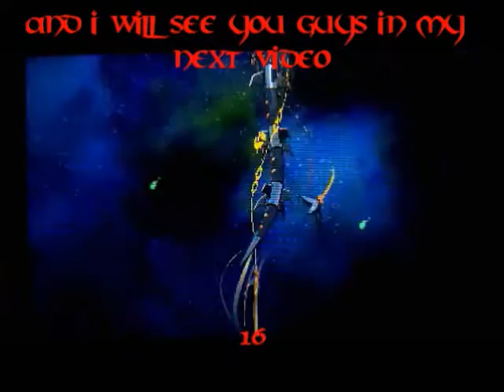Lets Play Bayonetta Part 10